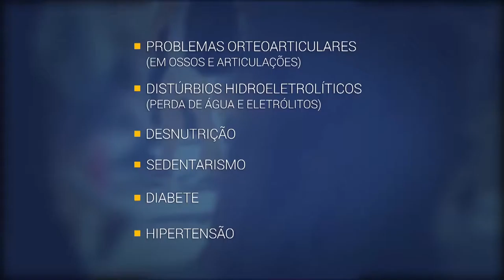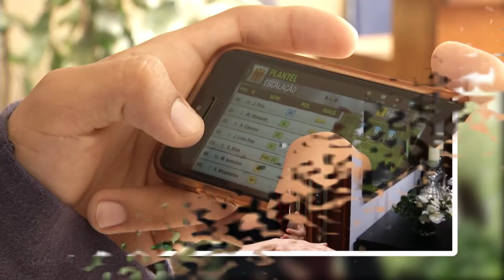Primeiro Passo | TVE - Cyberviciados - parte 1 - 23/5/2016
O transtorno de dependência da internet, problema que atinge 50 milhões de pessoas no mundo. A psiquiatra Carla Bica explica quais as causas desse vício, a partir de quando um internauta se torna um dependente, a adição aos jogos digitais e os riscos que este problema traz à saúde.